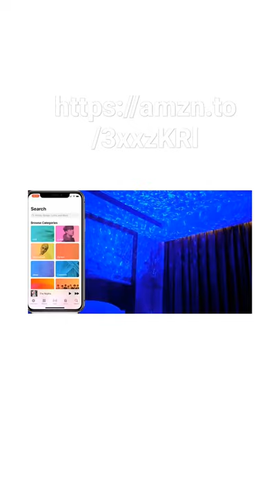Smart WiFi Music Star Light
A peaceful night we all ask For , What's better than a dim light and peaceful music 2 in 1 in your own room.